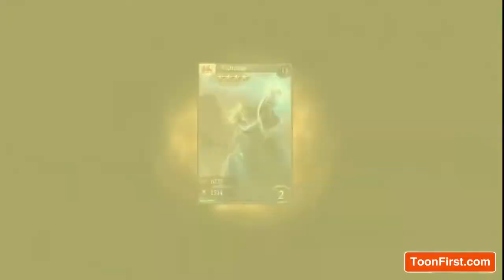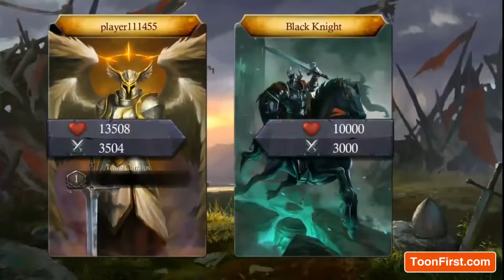Heroes of Camelot iPhone iPod Touch iPad HD Gameplay Trailer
Reclaim Camelot from the Black Knight. Join thousands of players in this RPG Multiplayer Battle Card Game that will transport you into a world dominated by Dragons and Medieval mythological figures!

The Black Knight and his undead warriors have invaded Camelot. King Arthur and Merlin have summoned all of Britain for a Hero to rise. Will you be this Hero?

Your mission is to battle for survival and reclaim your land's power by assembling, evolving, and enhancing hundreds of powerful heroes. Each hero represents a card endowed with distinct abilities and powers. Discover the rarest cards to unlock the most unique abilities. Form teams to unleash unique strategic passive or active combos and skills in combat. Progress through five Arthurian lands and compete with thousands of players around the world in a live PvP Arena to take back Camelot!